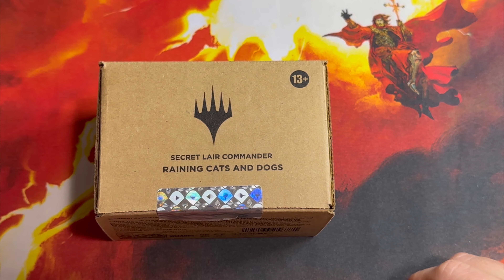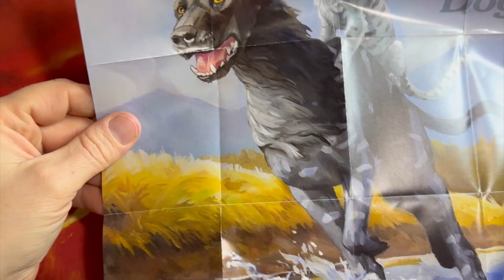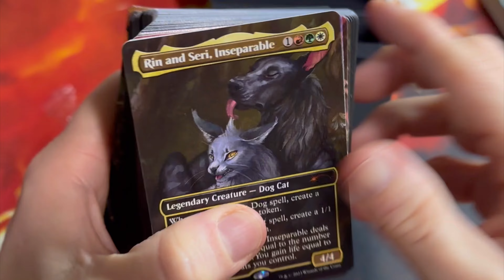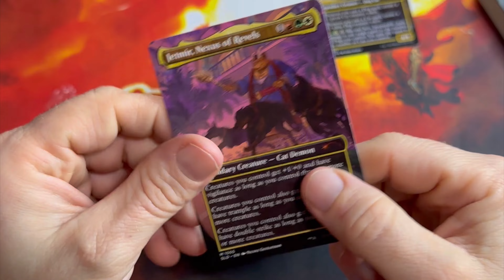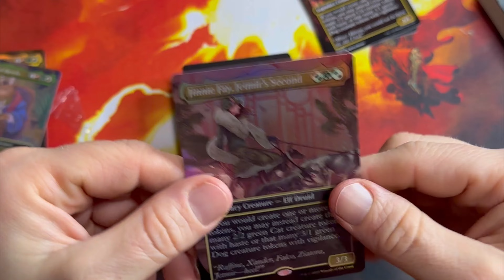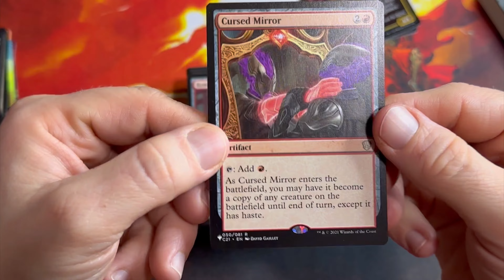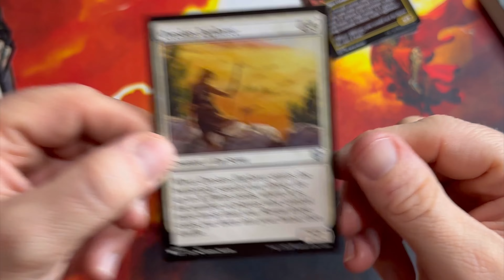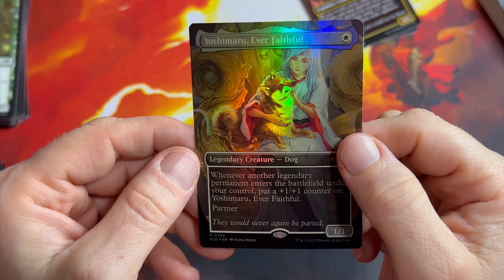Raining Cats & Dogs: Secret Lair Unboxing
In this episode, we unboxed a Secret Lair: Raining Cats & Dogs commander deck.